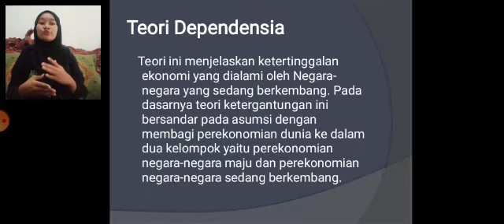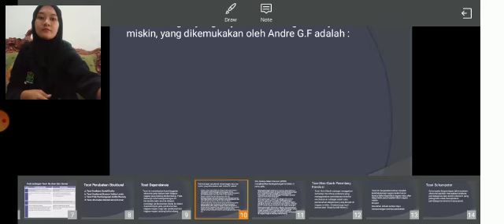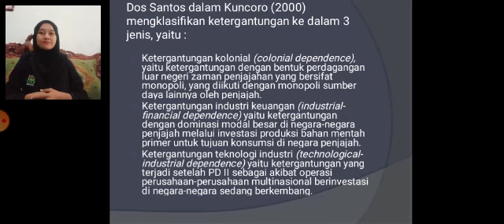Teori Pertumbuhan dan Pembangunan Ekonomi/kel3/part2/Uswatun Hasanah/E20192316/ES7/Semester 5